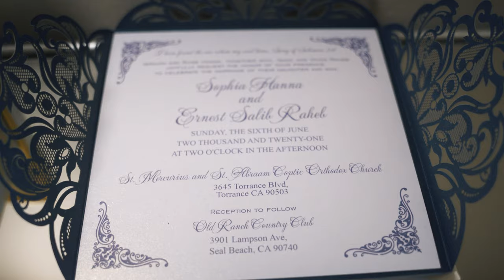Sophia & Ernest @ St Mercurius & St Abraam Coptic Orthodox Church - Highlights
Highlights
Filmed and Edited in 4K

Ceremony | St Mercurius & St Abraam Coptic Orthodox Church
Reception | @oldranchcountryclub @old_ranch_cc_events
Photo | @simplytulip
Video | @buckleyvideography